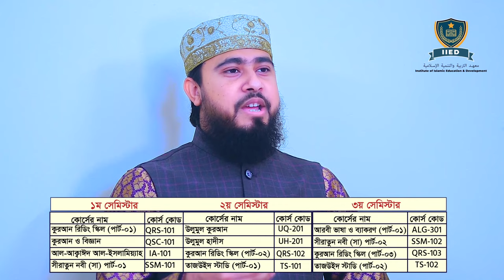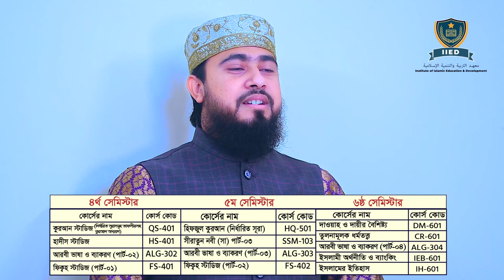IIED-এর "ডিপ্লোমা ইন ইসলামিক স্টাডিজ" (আলিমিয়্যাহ) প্রোগ্রামে ভর্তি হোন। যোগাযোগ করুন - 01858084741.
IIED-এর "ডিপ্লোমা ইন ইসলামিক স্টাডিজ" (আলিমিয়্যাহ) প্রোগ্রামে (উক্ত লিংকে ) ক্লিক করে ভর্তি হোন।

এই কোর্সের মাধ্যমে আপনি দ্বীনি জ্ঞানে নিজেকে সমৃদ্ধ করতে পারবেন

Recorded by:
Alvi Media Center